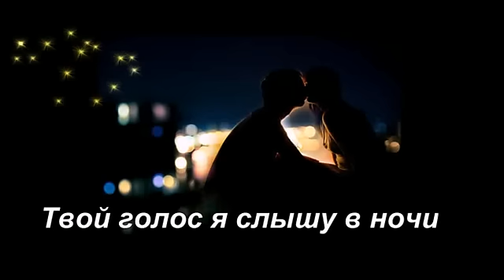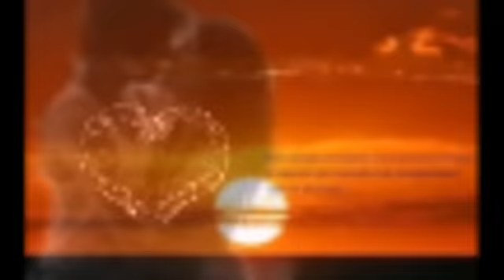Твой голос я слышу в ночи - муз. исп. Виктор Воронцов, сл. Малова Галина